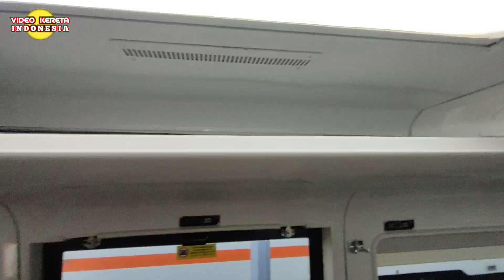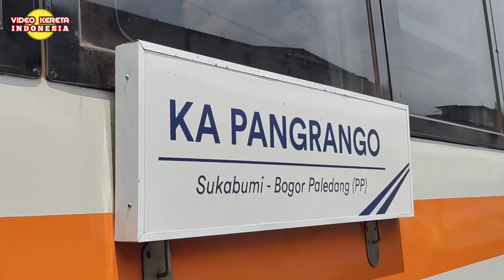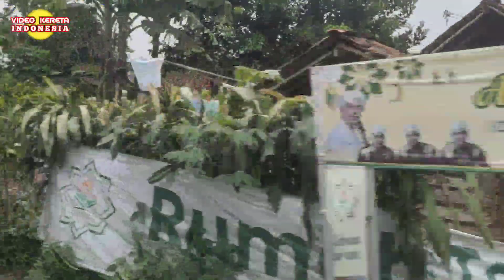Full Trip Kereta Pangrango Sukabumi Ke Bogor Ekonomi Premium Tarif Promo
kereta Pangrango relasi Bogor Sukabumi akhirnya diresmikan kembali setelah lama tidak beroperasi karena adanya pembangunan stasiun dan Double Track jalur kereta api

Alhamdulillah inilah trip  saya dalam melakukan perjalanan panjang dari Cibatu Garut ke Bogor secara estafet dengan menggunakan 4 kereta api bersubsidi dan non PSO

1.  kereta lokal dari Cibatu keberangkatan pukul 04.40 tiket Rp.7000
2. kereta Siliwangi Cipatat Bandung ke Sukabumi keberangkatan pukul 08.45 tiket Rp. 5000
3. Kereta Pangrango Sukabumi ke Bogor
tiket Rp. 45000
4. kereta commuter Line Bogor ke Citayam
tiket Rp.3000

Garut ke Bogor via Sukabumi
hanya Rp. 60.000

jadwal keberangkatan kereta pangrango dari stasiun Bogor Paledang pukul 08.34, 14.34 dan 20.04

Keberangkatan kereta Pangrango dari stasiun Sukabumi pukul 05.30, 11.30, dan 17.00 durasi perjalanan sekitar 2 jam

tanpa screening, bawa uang, tubuh sehat tinggal naik dan menikmati perjalanan di jalur extreme dan indah sepanjang Garut, bandung, Cianjur, Sukabumi dan Bogor

atau opsi lainnya
pilihan lain kereta untuk mudik tanpa screening bisa naik kereta lokal dari Garut ke Purwakarta tiketnya Rp. 14000 Purwakarta Walahar ke Cikarang Rp. 4000 dan Cikarang Bogor dengan Commuter Line Rp. 7000 dijumlah jadi 25.000

opsi lainnya kereta Cikuray Garut pasarsenen Tiket Rp. 45.000

perjalanan dengan kereta murah bersubsidi memang asyik, tapi ingat banyak memakan waktu, bagi yang suka traveling cari sensasi pasti suka. bagi yang ingin mengejar waktu tentunya saya rekomendasikan naik bus atau kereta ke Bandung dan lanjut kereta Argo Parahyangan ke Bandung